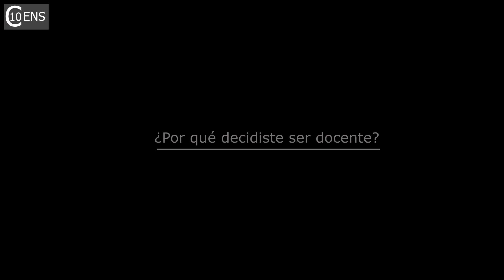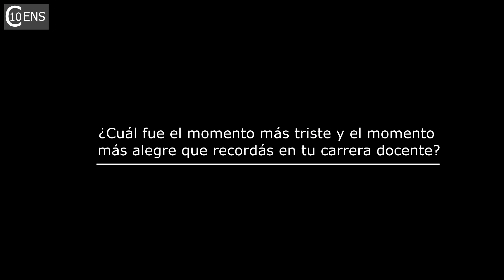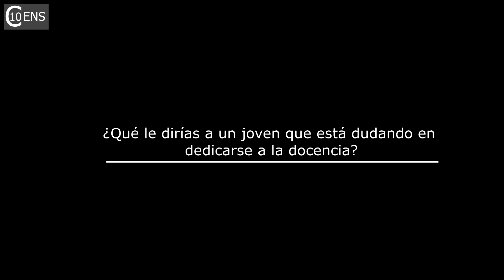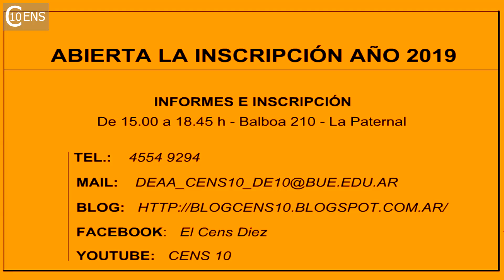¡Los docentes hablan de su profesión! 22. Prof. Susana N. Baldi. Video N° 220